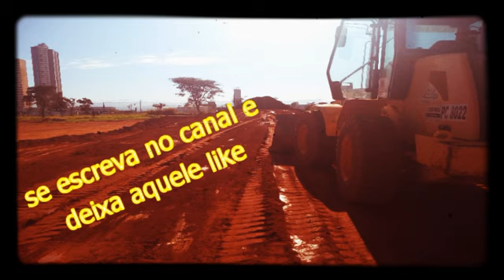Operador experiente Ricardo da escavadeira hidráulica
DEUS é fiel se escreve no canal e deixa aquele like para ajudar o canal